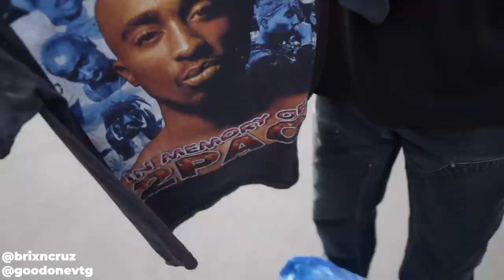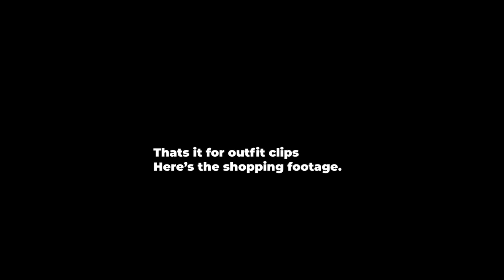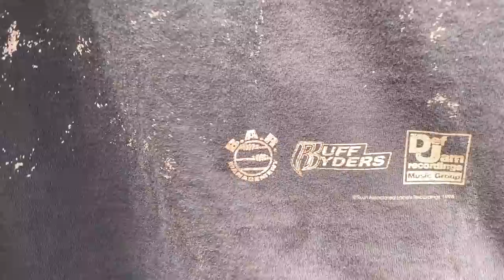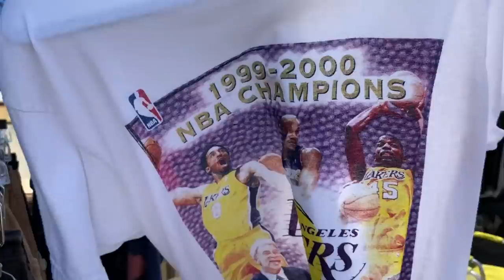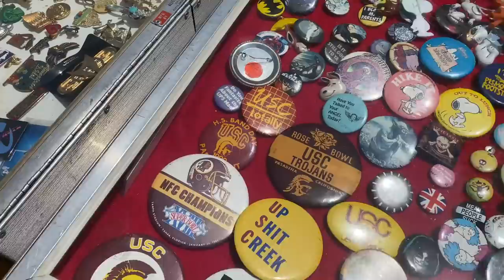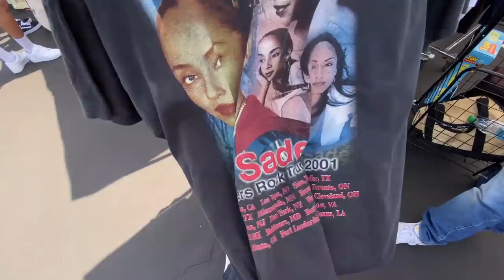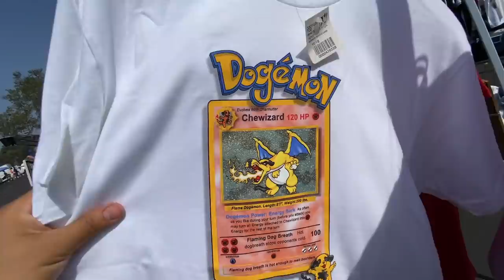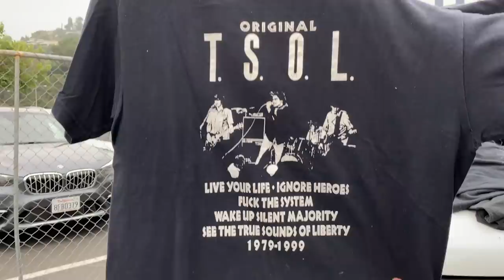ROSE BOWL FLEA MARKET: Outfits & Pick Ups - MAY 2021 + STUSSY ARCHIVE SALE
I will try my best to film more outfits and pickups at the next Rose Bowl.
If you see me and want to be in the video just ask!